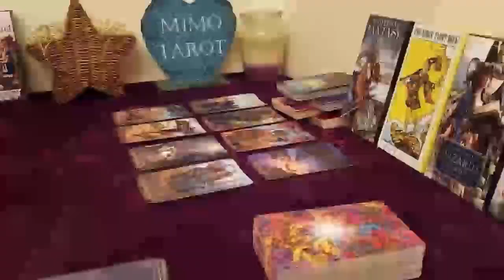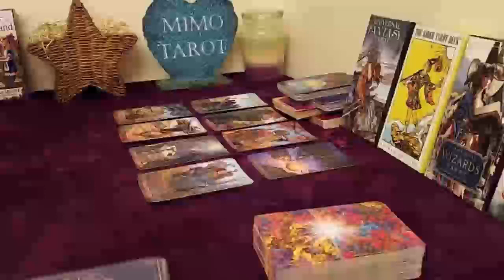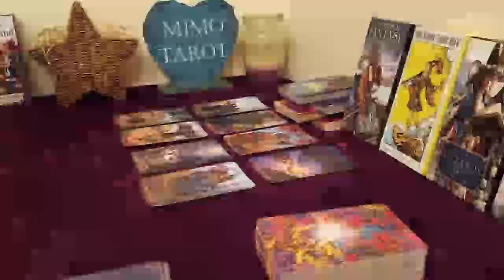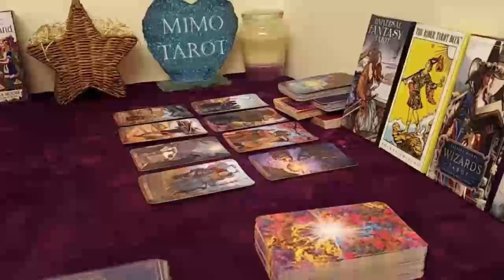Cancer Tarot Love Reading Who is This Stranger !